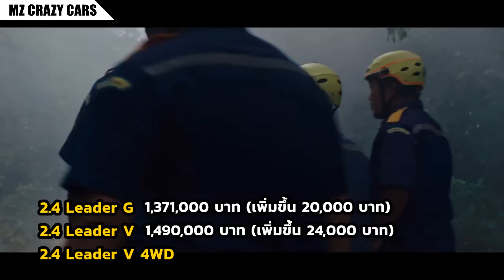รุ่นใหม่! เปิดตัว/ราคา Toyota Fortuner MY2022-2023 ปรับหน้าใหม่ เพิ่มข้าวของ และเพิ่มราคา!